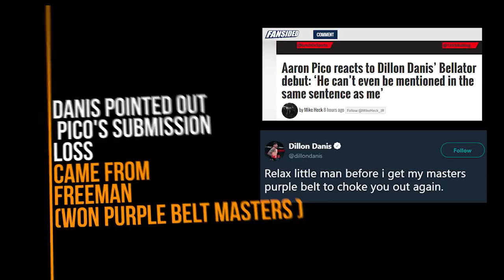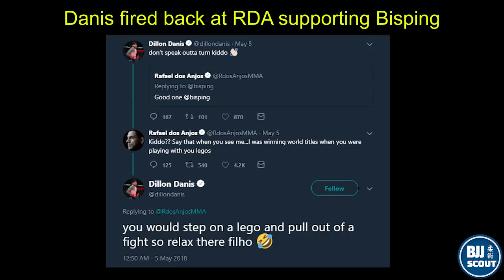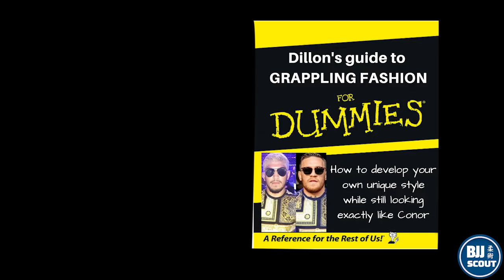BJJ Digest #2: Look at Brazilian Nationals Results, Dillon Danis and more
Digest #2. A round up of recent news/action in the grappling world.